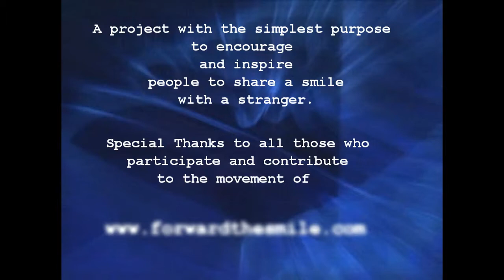The Qube (Derwent London) - Tue-15-Dec-09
A project with the simplest purpose to encourage and inspire people to share a smile with a stranger.